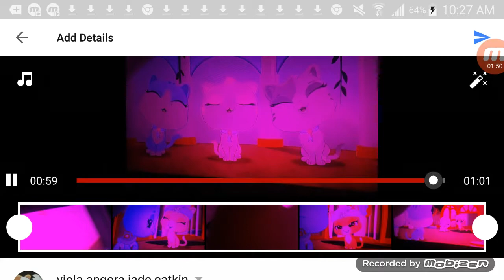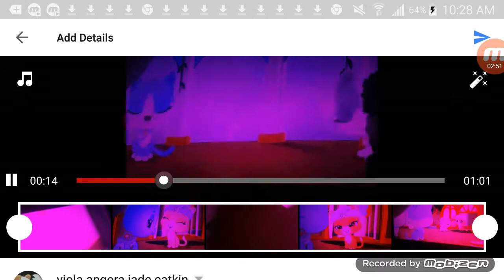Lps awooo mv so what chipettes